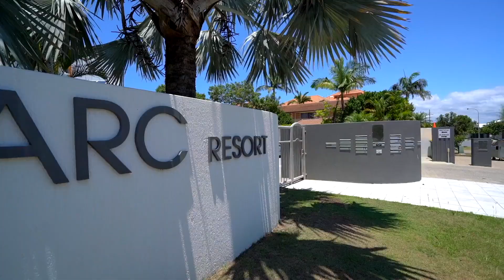Unit 2F, 11 Eady Ave Broadbeach Waters